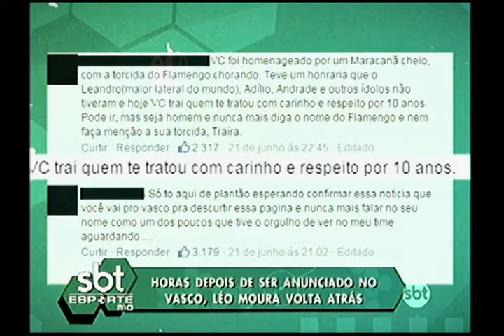Zico participa do SBT Esporte Rio